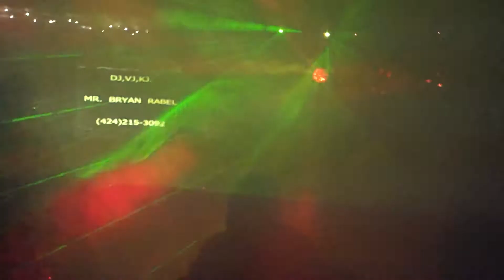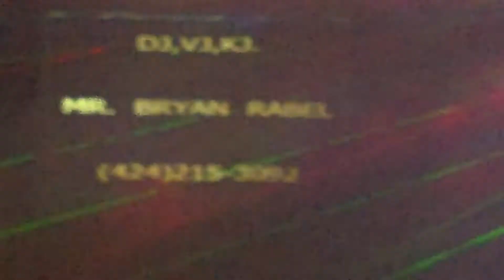DJ,VJ,KJ. MR.BRYAN RABEL 21